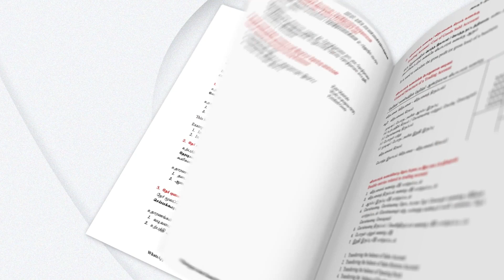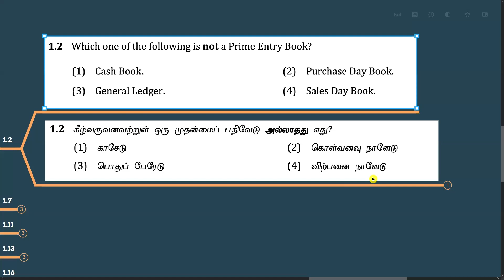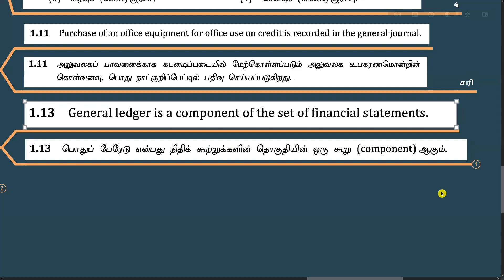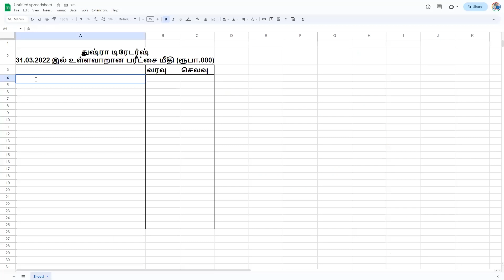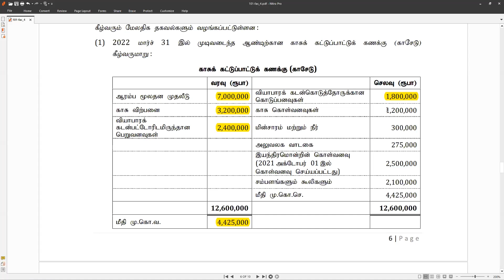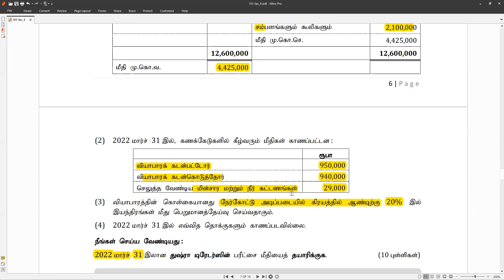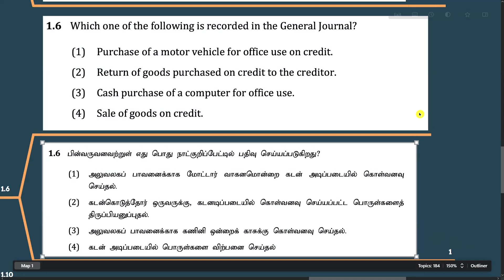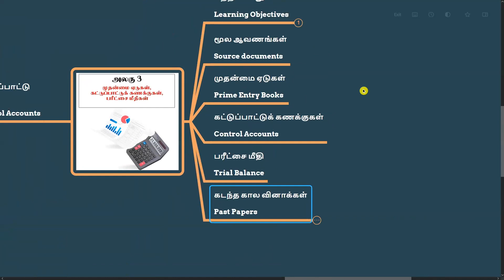DA/AAT/FAC-101 | 26th Class | AAT Past Paper Practice | பரீட்சை மீதி July 20232 Exam Paper By Faizal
In this tutorial, I delve deep into the AAT July 2022 FAC 101 Past Paper, This question revolves around the preparation of a trial balance for a sole proprietorship using incomplete records, leveraging the General Ledger knowledge we've amassed in our syllabus. This hands-on question practice is not just for AAT Sri Lanka students; it's equally beneficial for Advanced Level Accounting students as well. Join me as I break down the complexities, step-by-step, ensuring you're well-prepared for your exams.